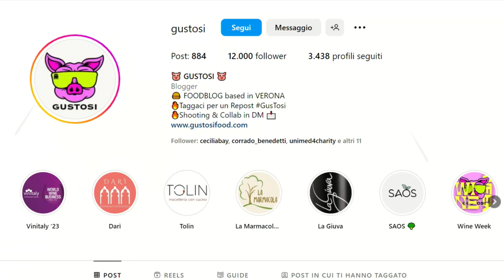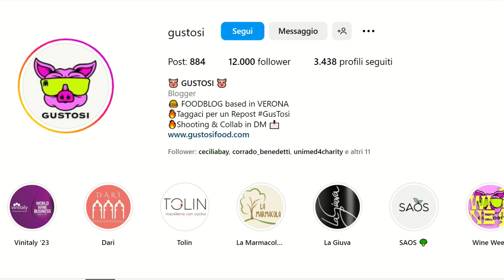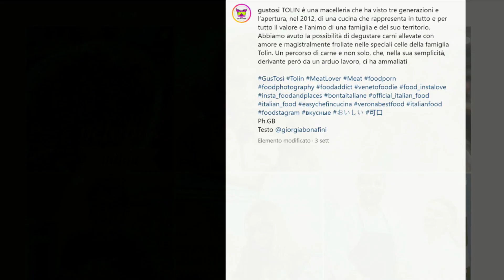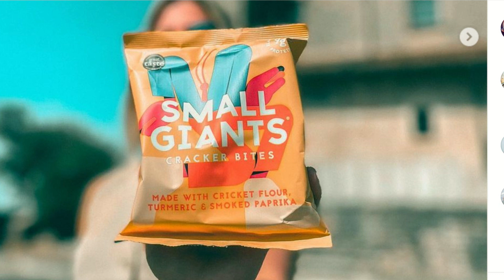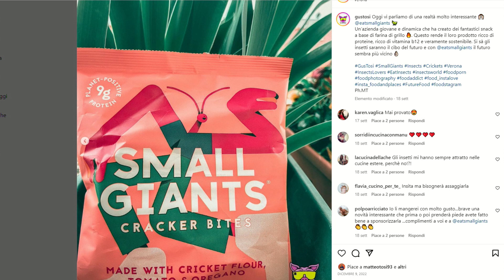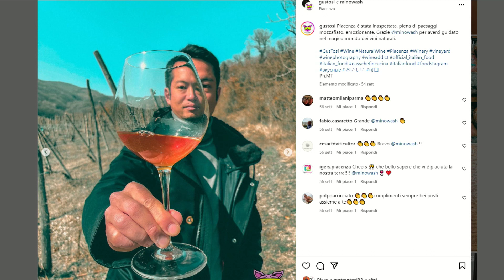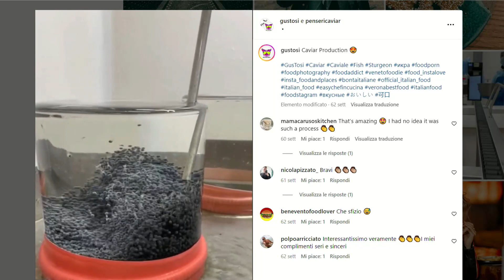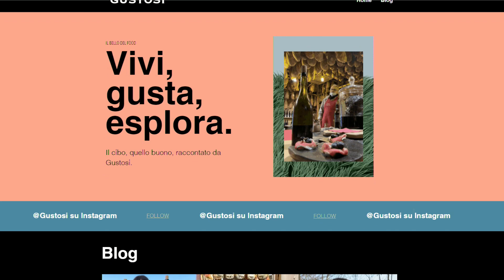TUTTI AMICI - MATTEO E GIORGIA - Gustosi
Ospite della trasmissione Tutti Amici, condotta dal deejay Alain Marchetti,